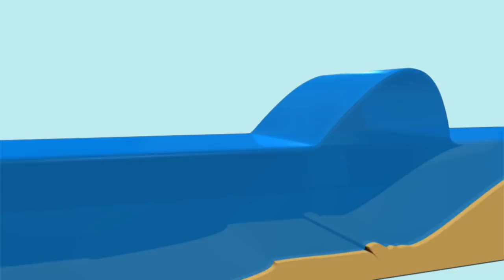सुनामी: तबाही की लहर | Tsunami - Wave Of Destruction | Phuket | Caught On Camera | Discovery Plus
"कैमरे में कैद फुकेत द्वीप के यह चौका देने वाले दृश्य देखिये| यह वर्ष 2004 में आयी सुनामी के है जिसने दक्षिण पूर्वी देशों  में अधिक तबाही मचा दी थी|

In this video you will see the horrific visuals of the 2004 Tsunami in Phuket. The natural disaster was so destructive that it resulted in lakhs of casualties and property destruction in the South East Asian countries. Watch this exclusive footage caught on camera only on Discovery Plus India.

From thrilling space explorations to inspiring stories of the Indian armed forces, from adventures in the Amazon, to learning survival skills with Bear Grylls, from mastering the science of baking, to travelling to destinations unknown and more.